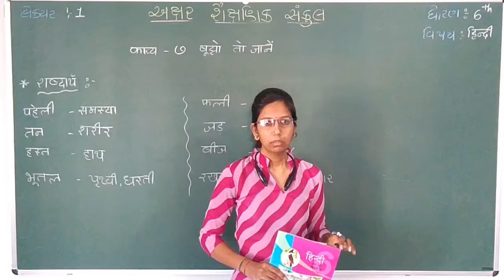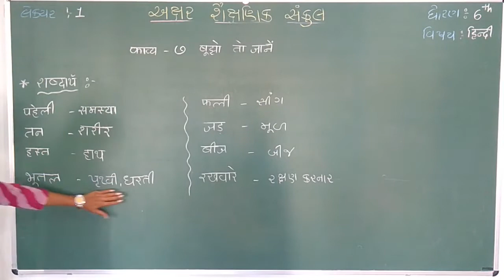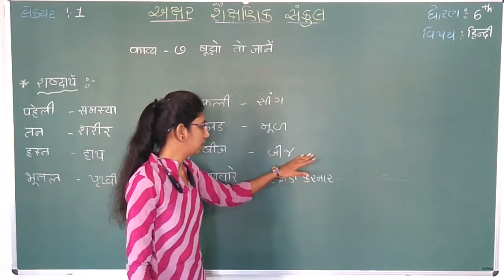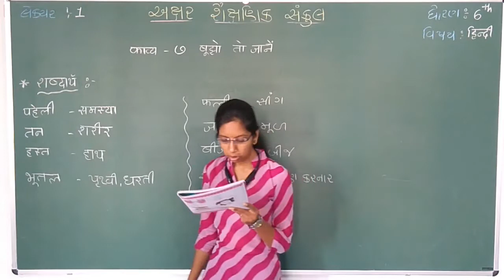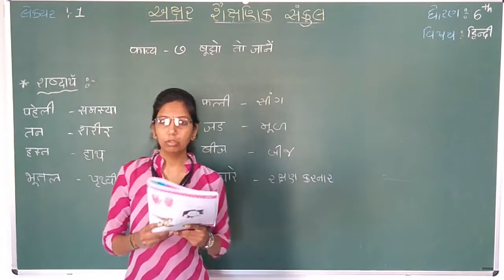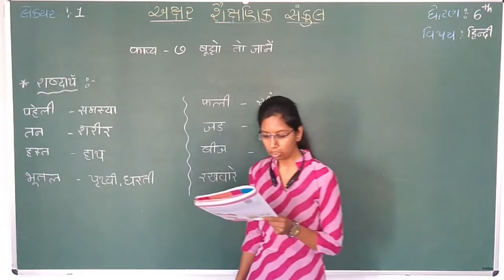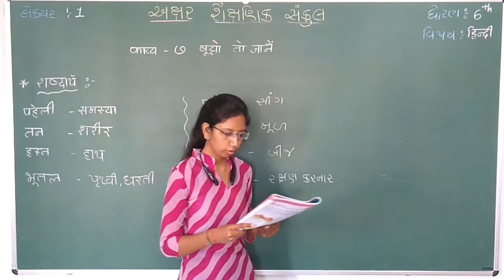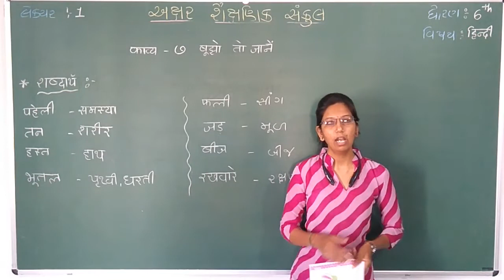STD 6 || HINDI || CH 7 || PART 1